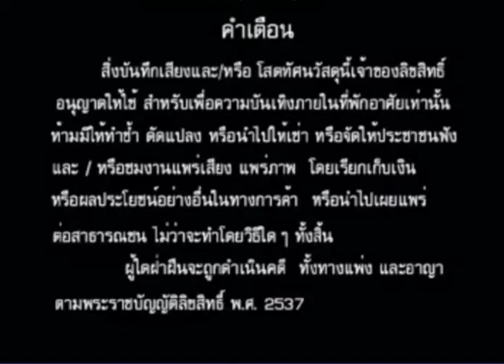Opening to VCD Karaoke อัลบั้มรวมฮิต บาวเบญจเพส (Disc 1-2) (2007)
Manufacture and Release date November 2007